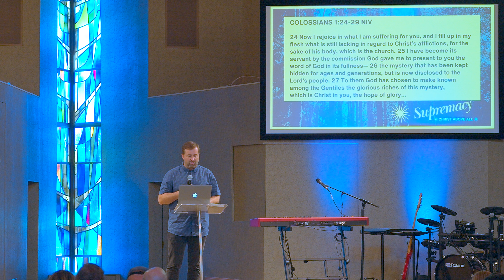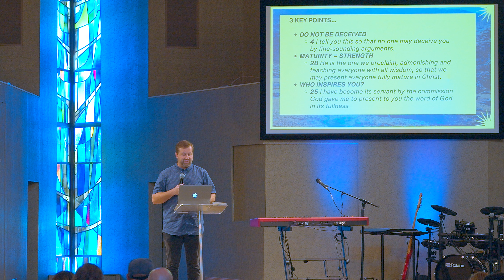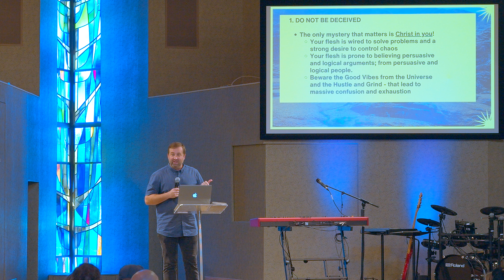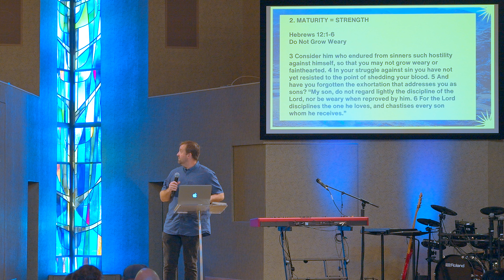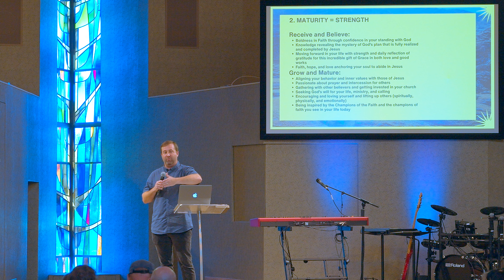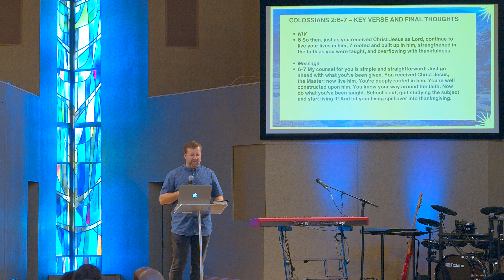Supremacy - Continue to Live in Him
Join us as we walk verse by verse through the book of Colossians together. In this week's message Jonathan Osborne explores some of the false teaching that has slipped into the church and how we combat it by remaining in Christ Jesus!